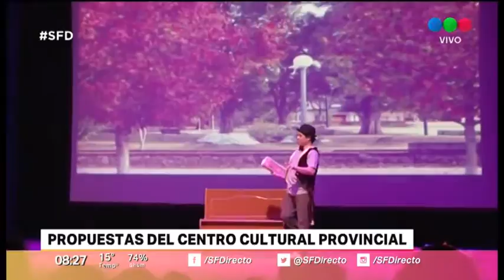Presentan las propuestas para las vacaciones del Centro Cultural Provincial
Gladis Contreras, del Centro Cultural Provincial (CCP) contó sobre todas las propuestas que tienen disponibles para estas vacaciones de invierno. El CCP está ubicado en Junín 2457), y
 propone una cartelera especialmente pensada para los niños, niñas y sus familias, enmarcada en su programación de vacaciones de invierno.